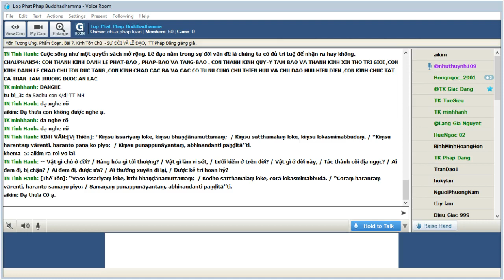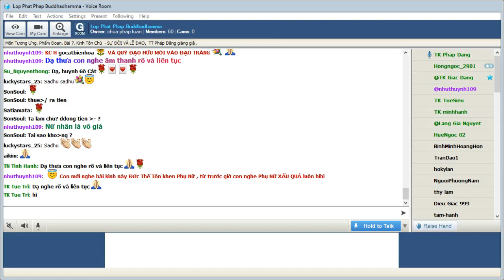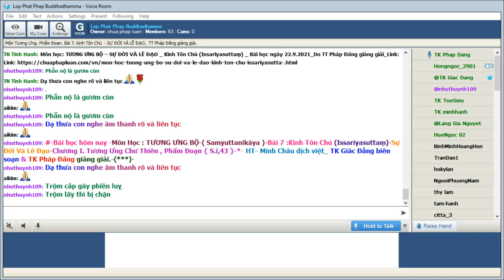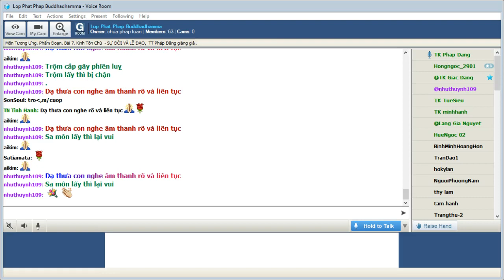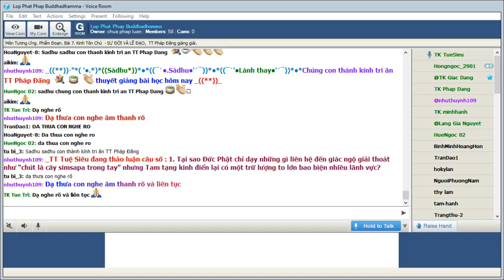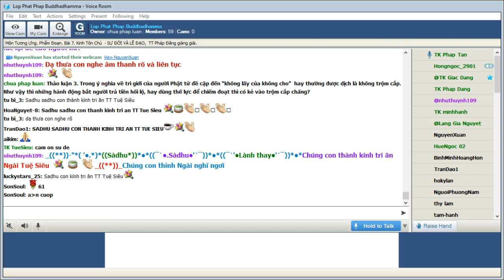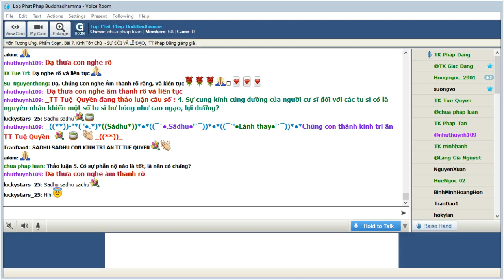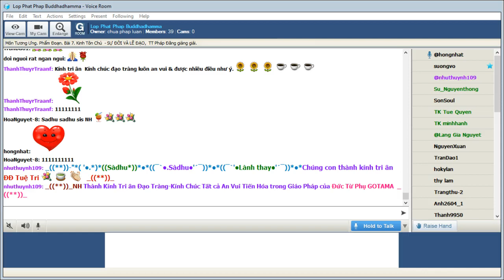22-09-2021. GIÁO TRÌNH TƯƠNG ƯNG BỘ (SAMYUTTANIKÀYA) _Lop Phat Phap Buddhadhamma.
Lop Phat Phap Buddhadhamma Thứ Tư Sep 22 -2021.Giáo Trình KINH TƯƠNG ƯNG – SAṂYUTTANIKĀYA - (S.i,42) CHƯƠNG 1. TƯƠNG ƯNG CHƯ THIÊN, PHẨM ĐOẠN.Bài 7. Kinh Tôn Chủ (Issariyasuttaṃ) - SỰ ĐỜI VÀ LẼ ĐẠO, sẽ do TT Pháp Đăng giảng giải.

@@@ Bài 7. Kinh Tôn Chủ (Issariyasuttaṃ) - SỰ ĐỜI VÀ LẼ ĐẠO.

Dẫn nhập

Cuộc sống dù đời hay đạo đều chứa đựng những nguyên lý hay dhamma. Những đạo lý nầy vốn tự nhiên không phải là sự sáng tạo của thượng đế thí dụ như sự phẫn nộ thoạt nhìn sắc bén như một thanh kiếm nhưng kỳ thật là thể hiện của sự thiếu khôn ngoan nên Đức Phật dạy sự nổi nóng như một thanh gươm cùn hay bị rỉ sét. Cuộc sống như một quyển sách mở rộng. Lẽ đạo nằm trong sự đời vấn đề là chúng ta có đủ trí tuệ để nhận ra hay không.

Kinh Văn:

[Vị Thiên]

‘‘Kiṃsu issariyaṃ loke, kiṃsu bhaṇḍānamuttamaṃ;
Kiṃsu satthamalaṃ loke, kiṃsu lokasmimabbudaṃ.
‘‘Kiṃsu harantaṃ vārenti, haranto pana ko piyo;
Kiṃsu punappunāyantaṃ, abhinandanti paṇḍitā’’ti.

-- Vật gì chủ ở đời?
Hàng hóa gì tối thượng?
Vật gì làm rỉ sét,
Lưỡi kiếm ở trên đời?
Vật gì ở đời này,
Tác thành cõi địa ngục?
Ai đem đi, bị chận?
Ai đem đi, được ưa?
Ai thường xuyên đi lại,
Ðược kẻ trí hoan hỷ?

[Thế Tôn]

‘‘Vaso issariyaṃ loke, itthī bhaṇḍānamuttamaṃ;
Kodho satthamalaṃ loke, corā lokasmimabbudā.
‘‘Coraṃ harantaṃ vārenti, haranto samaṇo piyo;
Samaṇaṃ punappunāyantaṃ, abhinandanti paṇḍitā’’ti.

-- Thế lực chủ ở đời,
Nữ nhân, vật tối thượng.
Phẫn nộ làm rỉ sét,
Kẻ trộm ở đời này,
Trộm đem đi, bị chận,
Sa-môn đem, được ưa,
Sa-môn thường đi lại,

Bản hiệu đính:

[Vị Thiên]

Cái gì cai trị đời?
Gì là vật vô giá?
Gì là thanh kiếm rỉ?
Gì khiến đời phiền luỵ?
Ai lấy đi bị chận?
Ai lấy đi lại vui?
Ai tới lui nhiều lần
Khiến người trí hoan hỷ?

[Thế Tôn]

Quyền lực cai trị đời
Nữ nhân là vô giá
Phẫn nộ là gươm cùn
Trộm cắp gây phiền luỵ
Trộm lấy thì bị chận
Sa môn lấy thì lại vui
Người trí thường hoan hỷ
Thấy sa môn tới lui

Thích Văn:

Vasa = quyền lực, ảnh hưởng, thẩm quyền
Issariyam = cai quản, kiễm soát, ngự trị
itthī = đàn bà, nữ nhân
bhaṇḍānamuttamam = (bhaṇḍāna + uttamam) =   cái vô giá, cái không thể mua bằng tiền.
Kodha = sự phẫn nộ, sự giận dữ
Satthamalam = (sattha+mala) = thanh kiếm rỉ sét, thanh gươm cùn
Cora = kẻ trộm cướp
Lokasmimabbuda = (loka +asmi + abbuda )= là nguyên nhân gây bất ổn trong đời
Haranta = mang đi, lấy đi
vārenti = bị chận, bị giữ lại
samaṇa = sa môn, tu sĩ không gia đình
piya = thương mến, yêu quý
punappunāyanta = hết lần nầy tới lần khác. lập đi lập lại
abhinandanti = hoan hỷ, thích thú
paṇḍita = bậc trí

*Thích Nghĩa:

Theo Sớ giải thì người phụ nữ là vật vô giá ở đời vì sanh ra những bậc chuyển luân vương, những bậc bồ tát, những bậc vĩ nhân ở đời. Trong lúc tất cả bảo vật khác ở đời đều có thể cho đi nhưng những bà mẹ thì không thể nào  (avissajjanīyabanḍ ạttā). Hơn thế nữa người phụ nữ là cội nguồn sản sinh ra những gì tốt nhất của thế gian.

Quyền lực ở đâu thì sự cai trị nằm ở đó. Phẫn nộ là thanh kiếm rỉ sét giống ý nghĩa câu “giận quá mất khôn”. Sự trộm cướp tạo nên bất ổn trong cuộc đời trong lúc nơi nào người ta sống không lo tư hữu bị trộm cướp thì cuộc sống an cư lạc nghiệp. Trộm cướp mang đi thì bị chận là điều tất nhiên mà sa môn mang đi thì được hoan hỷ vì thuận với ý nguyện của người. Sự lui tới thường xuyên khiến người ta chán ngấy nhưng sự thăm viếng của các sa môn khiến người trí hân hoan.

           Hiệu đính và biên soạn giáo trình:Tỳ Kheo Giác Đẳng